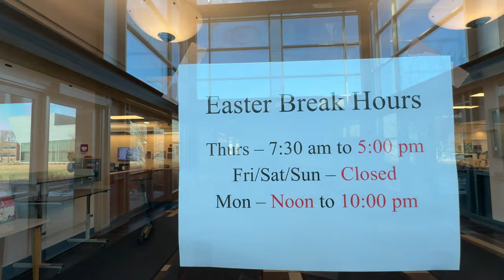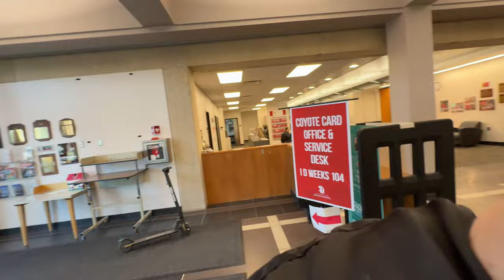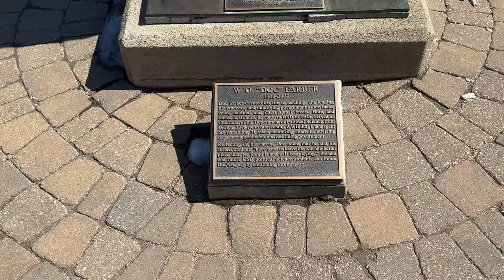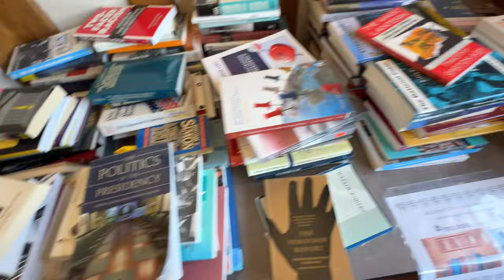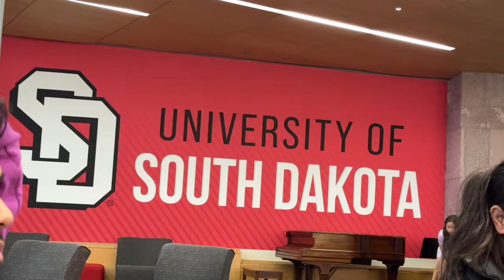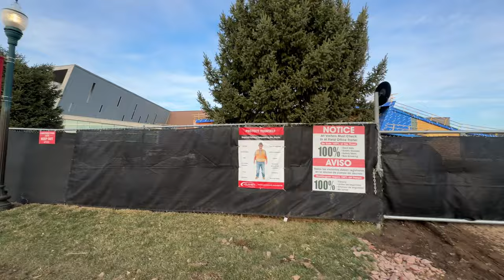University of south dakota campus tour,university esto reixa dakota ko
universityof south dakota#usa#International student#F1 visa#Nepal#undergradduate#southdakota#vermillion#aj_shrestha78